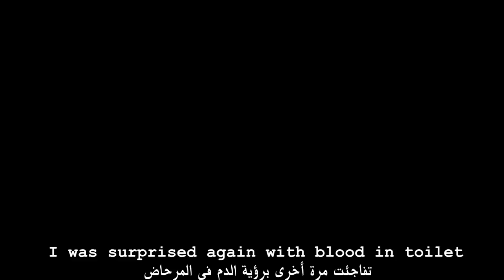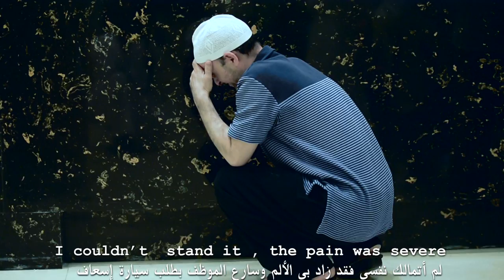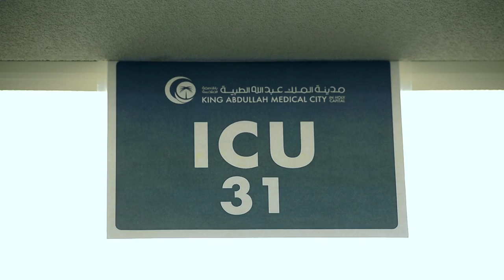Nazem Film فيلم ناظم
Nazem Film فيلم ناظم مدينة الملك عبدالله الطبية king abdullah medical city KAMC move nazem film
من انتاج ادارة العلاقات العامة والإعلام
تصوير
هيازع البارقي
خالد الشريف
حامد السالمي
سامي الشيعاني
ابراهيم الغامدي

مونتاج واخراج
ابراهيم المجممي